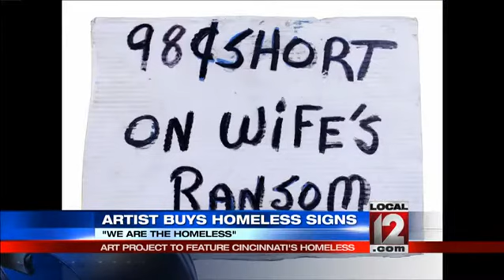Artist buys signs from homeless people for project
CINCINNATI (Brad Underwood) -- Chances are you've read a sign held by a homeless person in Cincinnati. Maybe you've made eye contact or even given that person money.

This weekend, a Texas artist cruised the streets not only looking for homeless people, but hoping to buy their signs from them for his art project.

For 21 years, Willie Baronet has been buying signs from the homeless.

"I think like a lot of people I would look away and avert my eyes," said Baronet. "I felt crappy about that."

So, Baronet made it his mission to create an ongoing work of art to not just raise awareness about this country's homeless population, but to change preconceived notions we all have of them.

This summer the "We Are All Homeless" project will feature signs from 24 cities from Seattle to New York.

"With the signs specifically from this trip, my goal is to do one or many art installations in various cities using the signs from this trip," said Baronet

No longer uncomfortable being feet away from a homeless person holding a sign, Baronet says the conversations he's had the homeless for more than two decades has had an impact on his life. Not many can share.

"It really changed the way I felt about it and changed the dynamic between me and them," said Baronet.

For more information about the "We Are All Homeless" project,

Follow Brad Underwood on Twitter @BUnderwoodWKRC and LIKE him on Facebook